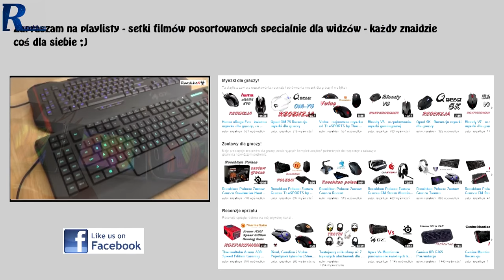Philips Screeneo - Rzut oka na projektor typu ultra short throw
Najlepsze ceny prezentowanych sprzętów sprawdzisz poniżej:
WARTO ZAJRZEĆ